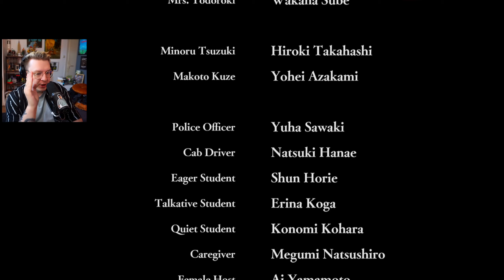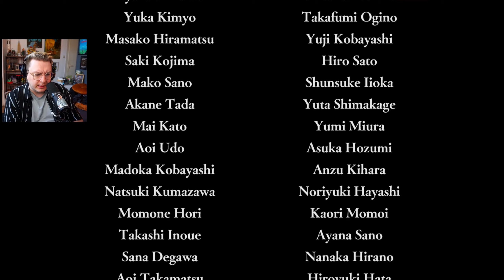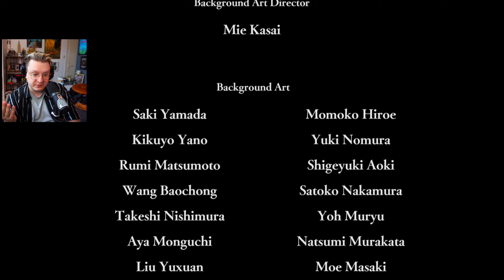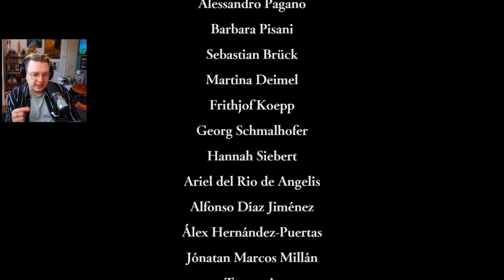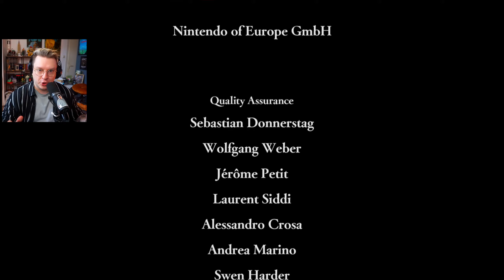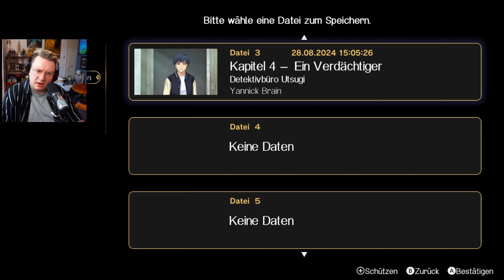EMIO - der lächelnde Mann 🕵🏼 KAPITEL 12 // Das große Finale!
EMIO: Der lächelnde Mann - Famicom Detective Club - Full Game Playthrough - Deutsch
❗ Dir geht es mental nicht so gut und möchtest gerne mit jemanden darüber reden?
❗ Die Telefonseelsorge hilft Dir: 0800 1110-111; 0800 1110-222
Informationen zu EMIO: Der lächelnde Mann:
WER IST EMIO - DER LÄCHELNDE MANN?
Decke die Wahrheit auf in einem düsteren, vielschichtigen Thriller für Nintendo Switch: Emio – Der lächelnde Mann: Famicom Detective Club. Kläre den Mord an einem jungen Schüler auf, bei dem ein unheimliches Indiz an zurückliegende, unaufgeklärte Fälle erinnert, und an eine urbane Legende über einen Killer mit einem verstörenden Modus Operandi.

„ICH WERDE DIR EIN EWIGES LÄCHELN SCHENKEN!“
Der Mittelschüler Eisuke Sasaki wurde in erschreckender Aufmachung tot aufgefunden. Man hatte ihm eine Papiertüte mit einem aufgemalten lächelnden Gesicht über den Kopf gestülpt.

Diese beunruhigende Maskierung hat verblüffende Ähnlichkeit mit einem wiederkehrenden Indiz in einer Reihe unaufgeklärter Morde vor 18 Jahren – wie auch zu der urbanen Legende von Emio, ebenfalls bekannt als der lächelnde Mann, einem Serienkiller, der seinen Opfern, so heißt es, „ein ewiges Lächeln“ schenkt.

Existiert dieser lächelnde Mann tatsächlich... oder setzt ein neuer Straftäter dessen Vermächtnis fort?

Als Mitglied des Detektivbüros Utsugi wurdest du damit beauftragt, die Umstände zu untersuchen, die zu Eisuke Sasakis Tod führten. Dabei prüfst du Hinweise und Zeugenaussagen, die du sammelst, um eventuelle Gemeinsamkeiten mit den grausamen Ereignissen der Vergangenheit zu entdecken.

💛 DANKE an meine Patreons:
Ascobinacid
Kuraiju
Lukas L.
Lysander
Mahir